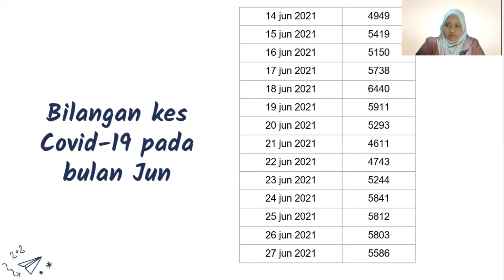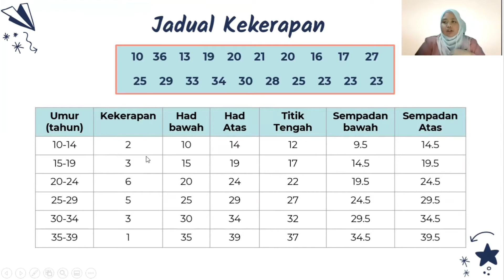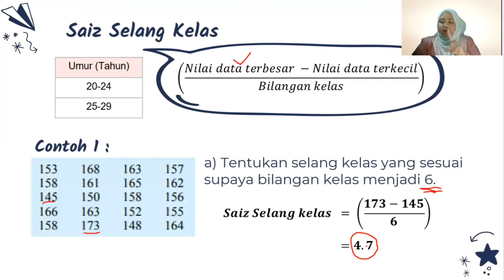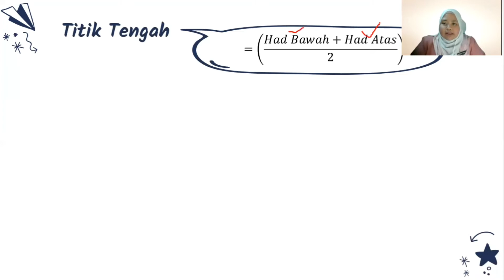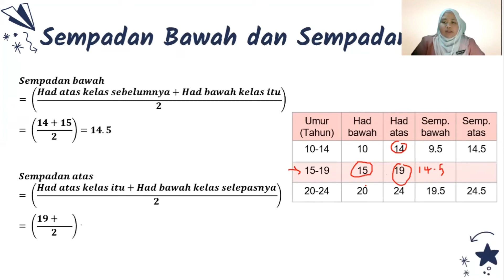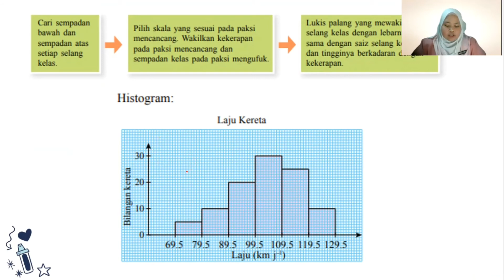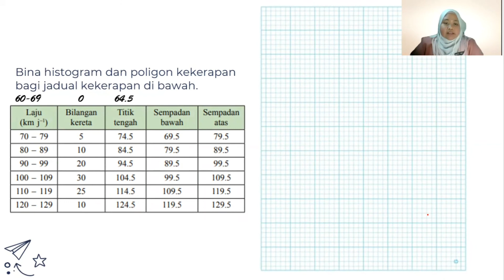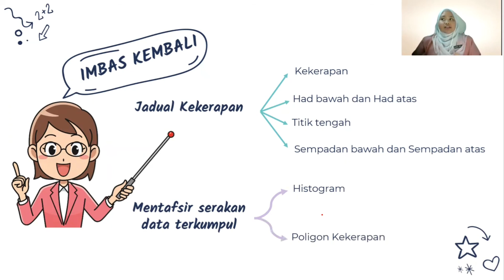PENGAJARAN MAKRO MATEMATIK TINGKATAN 5 | BAB 7 SUKATAN SERAKAN DATA TERKUMPUL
NURUL ADILA BINTI MOHD FADZILAH
199062
KAEDAH MENGAJAR MATEMATIK
DR. NORLIZA GHAZALI